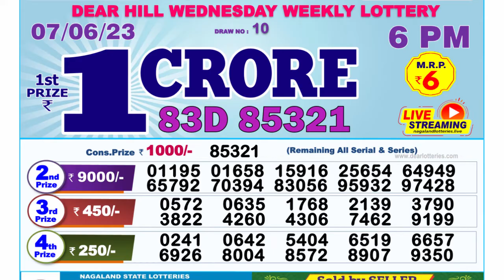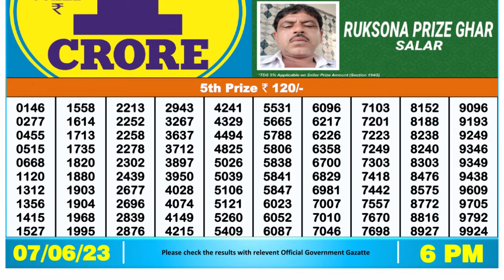🔴 Lottery Sambad Live 06:00pm 07/06/2023 Day Nagaland State Dear Lottery Result Pdf Download